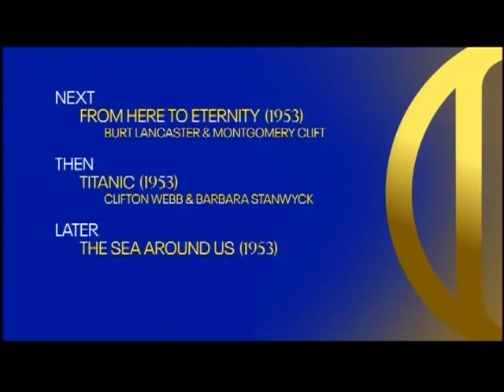TCM Comments on Sayonara (1957)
31 Days of Oscar 2022